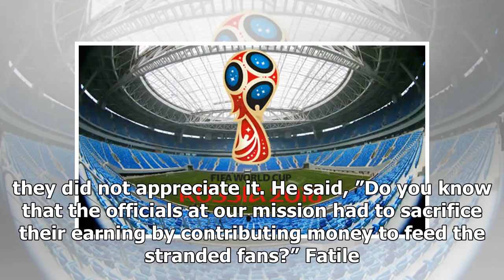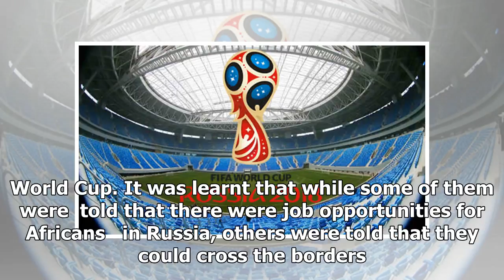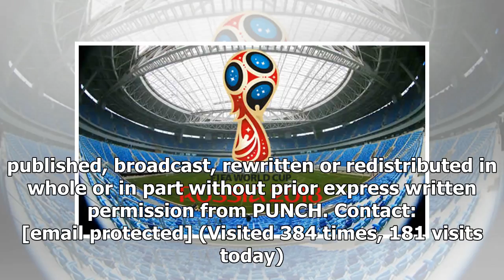75 Nigerian football fans disappear in Russia | k production channel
75 Nigerian football fans disappear in Russia | k production channel
Adelani Adepegba, Abuja The Ministry of Foreign Affairs has revealed that 75 out of 230 stranded Nigerian football fans absconded in Russia after the 2018  Worl...